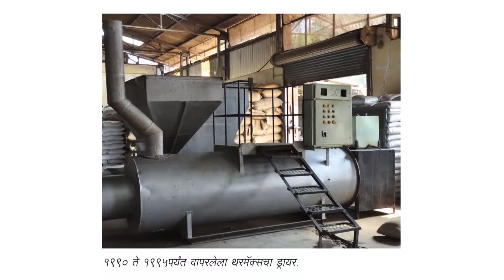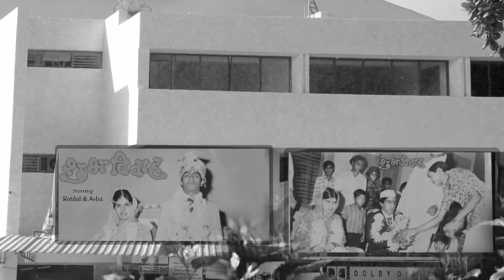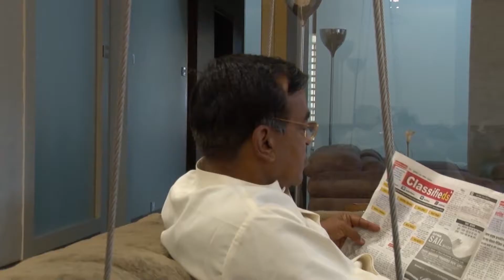Anand Yatra 60 Varsa Chi....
A documentary on Shri Ratilalji Bora